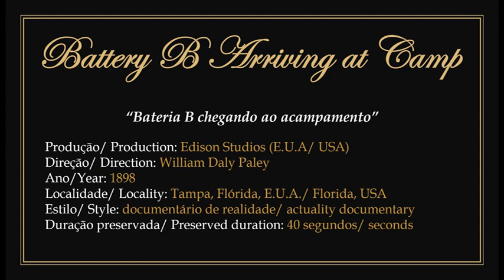1898 - Battery B Arriving at Camp - William Daly Paley (Edison Studios)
► Film in public domain. Directed by American filmmaker and businessman William Daly Paley for Edison Studios in 1898.
1) It presents Battery B of the 4th U.S. Artillery Regiment preparing its camp in Tampa, Florida, in order to participate in the Spanish-American War.
2) This only copy available on the internet is part of a feature-length documentary produced by the Historic Films website whose online address appears in the images.
4) To watch the original work without the presentation: 00:00:30.

► "Bateria B chegando ao acampamento". Filme em domínio público.
1) Dirigido pelo cineasta e empresário estadunidense William Daly Paley para os estudios Edison em 1898.
2) Apresenta a Bateria B do 4º Regimento de Artilharia dos E.U.A. preparando seu acampamento em Tampa, Flórida, a fim de participar da guerra hispano-americana.
3) Esta única cópia disponível na internet faz parte de um documentário longa-metragem produzido pelo site Historic Films cujo endereço online aparece nas imagens.
5) Para assistir a obra original sem a apresentação: 00:00:30.